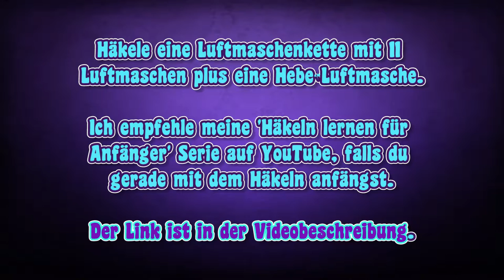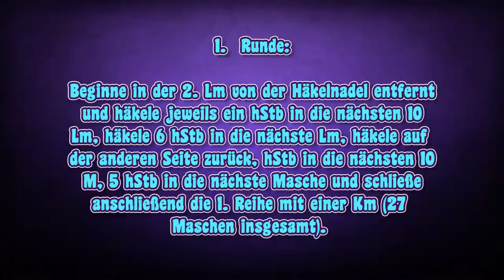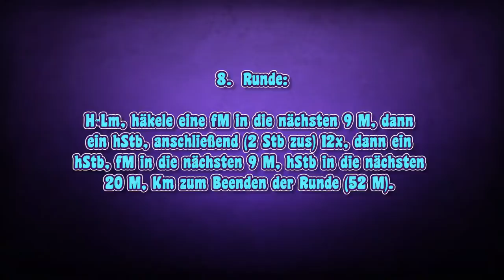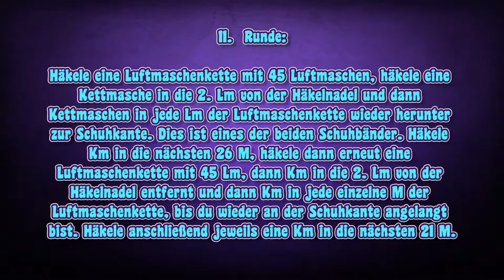DIY | Häkelschuhe für 50 cm Puppen (Klassischer Sami Schnitt) • Sami Doll Tutorials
In diesem Video zeige ich - Schritt für Schritt - wie ich ein paar Schuhe für meinen 50 cm Klassischen Sami Mädchenpuppen Schnitt mache. Es kann sein, dass die Schuhe auch anderen Stoff- und Waldorfpuppen mit ähnlichen Fußproportionen passt.

☀ Hier gibt es den Schnitt, den ich in diesem Video benutzt habe: ✂️ Webseite